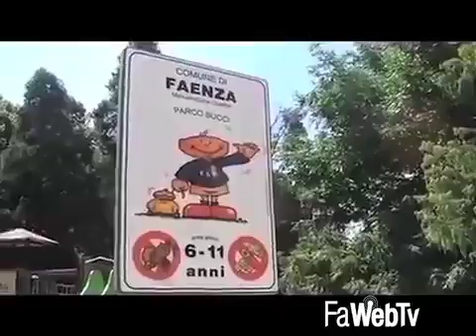Lavori di riqualificazione necessari al Parco Bucci. Il Comune chiede aiuto a privati e aziende